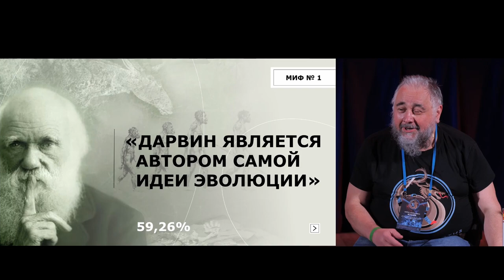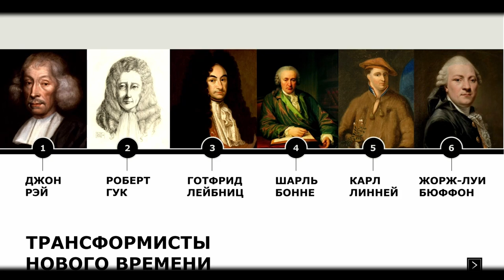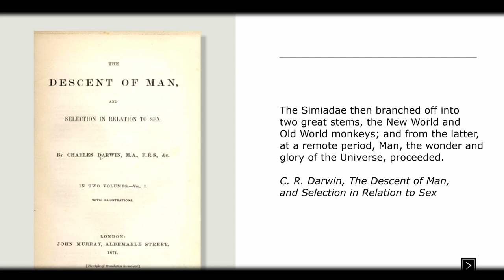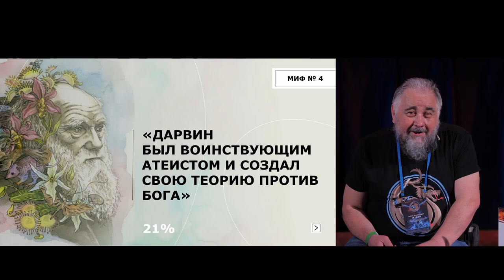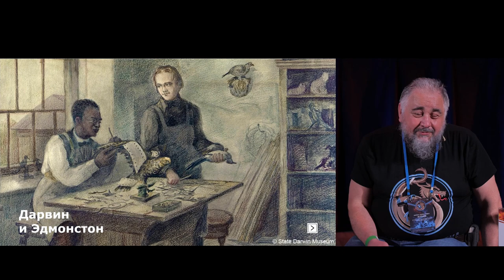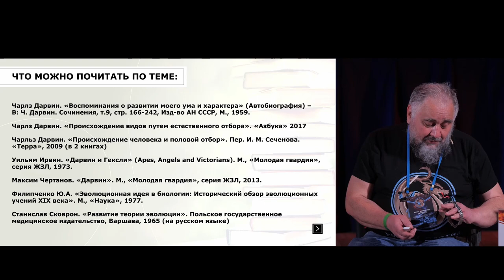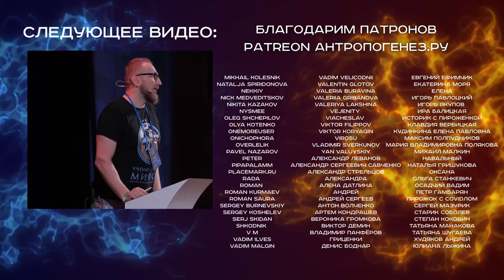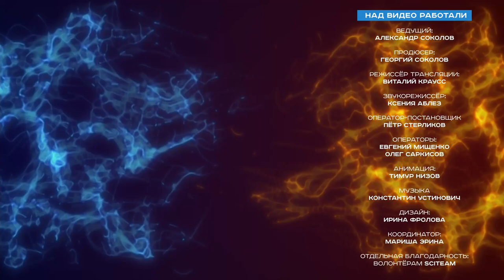6 мифов о Дарвине: обезьяна, расизм и отречение. Ученые против мифов 15-5. Борис Жуков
Кто автор идеи эволюции? Дарвин утверждал, что человек произошел от обезьяны? Был ли Дарвин расистом?

Научно-просветительский Форум «Ученые против мифов-15»
19-20 июня 2021 г.

Часть-5. Борис Жуков   — научный журналист, выпускник биофака МГУ, автор книг «Введение в поведение» и «Дарвинизм в XXI веке».
Доклад «Дарвин придумал эволюцию» и другие мифы о великом натуралисте».

0:00 Начало
2:10 Миф 1. Дарвин является автором самой идеи эволюции
3:38 Античные «эволюционисты»
5:54 Трансформисты Нового времени
11:04 Первая целостная теория эволюции
13:01 Миф 2. Дарвин не утверждал, что человек произошел от обезьяны
20:49 Миф 3. Суть теории Дарвина - «выживает сильнейший». Это антигуманная теория!
22:25 Миф 4. Дарвин был воинствующим атеистом и создал свою теорию против Бога
26:57 Миф 5. Дарвин был расистом
31:41 Миф 6. В конце жизни Дарвин отрекся от своей теории
34:12 Выводы
34:32 Что почитать по теме?
34:52 Вопрос от эксперта - д.б.н. Елены Наймарк
41:28 Ответы на вопросы слушателей (с участием Александра Панчина)
47:40 Выбор лучшего вопроса
48:56 Анонс доклада «Когда давление “не болит”, а таблетки не помогают: первые и последние симптомы сердечно-сосудистых заболеваний»

Рекомендуемая литература:
- Чарльз Дарвин. «Воспоминания о развития моего ума и характера» (Автобиография) – В: Ч. Дарвин. Сочинения, т. 9, стр. 166-242, Изд-во АН СССР, М., 1959.
- Чарльз Дарвин. «Происхождение видов человека и половой отбор». Пер. И. М. Сеченова. «Терра», 2009 (в 2 книгах).
- Уильям Ирвин. «Дарвин и Гексли» (Apes, Angels and Victorians). М., «Молодая гвардия», серия ЖЗЛ, 1973.
- Максим Чертанов. «Дарвин». М., «Молодая гвардия», серия ЖЗЛ, 2013.
- Филипченко Ю. А. «Эволюционная идея в биологии: Исторический обзор эволюционных учений XIX века». М, «Наука», 1977.
- Станислав Сковрон. «Развитие теории эволюции». Польское государственное медицинское издательство, Варшава, 1965 (на русском языке).

Организатор форума: АНТРОПОГЕНЕЗ.РУ
Запись, монтаж: "Лаборатория Научных Видео"  @ScienceVideoLab

Дизайн: Ирина Фролова, Ирина Галенкова
Стенограмма: SciTeam
Диктор: Евгений Прохоров
Видео-заставка: Виталий Краусс, Тимур Низов
Анимация: Тимур Низов
Скетч: Юлия Родина
Видеорежиссер: Виталий Краусс
Звукорежиссер: Ксения Аблез
Оператор-постановщик: Пётр Стерликов
Продюсер: Георгий Соколов
Координатор: Мариша Эрина